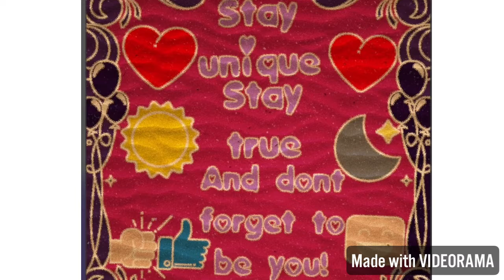How to care for your curly hair!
Hi guys! Today my mom is going to show us all how to care for your curly hair!